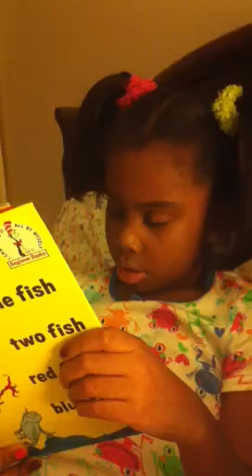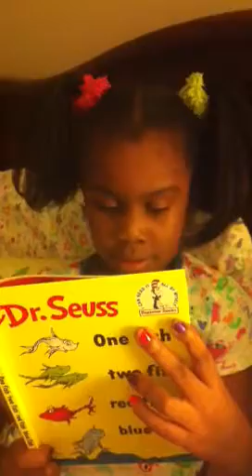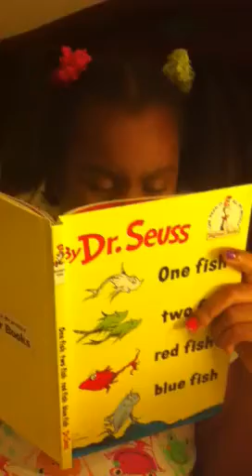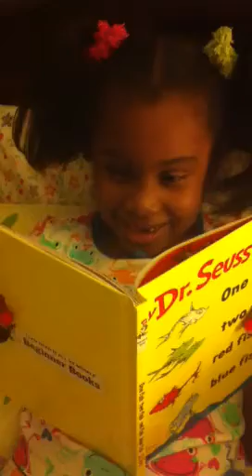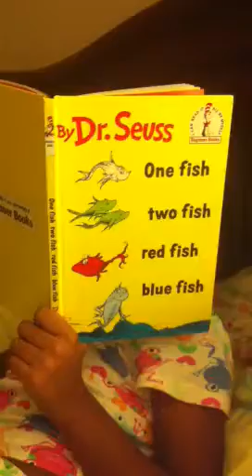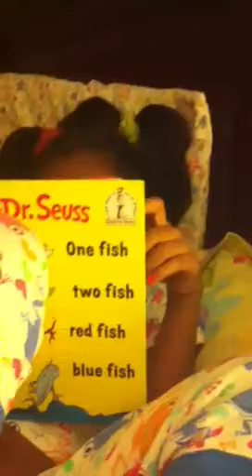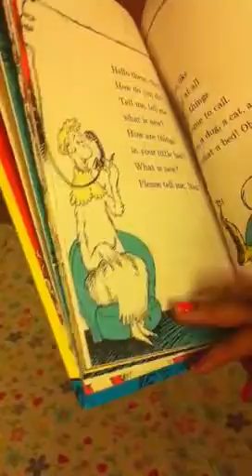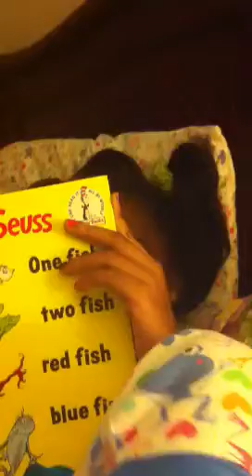1 fish, 2 fish, red fish, blue fish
Cleo reading a Dr Seuss classic. She gets pretty silly towards the end...